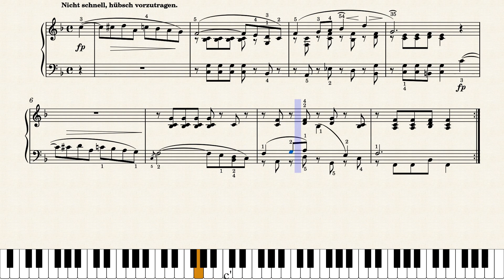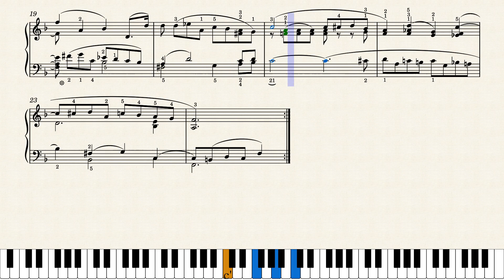슈만 Op.68 26번 | Schumann - Album for the Young Op.68 No.26 Nicht schnell